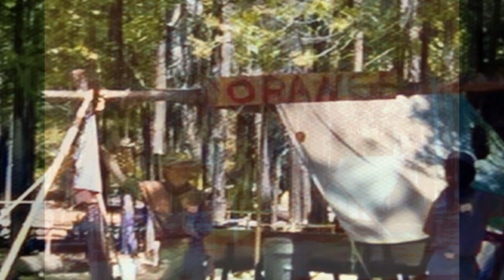1970 scout camp Mt. Lassen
Scout camp Lassen County 1970's